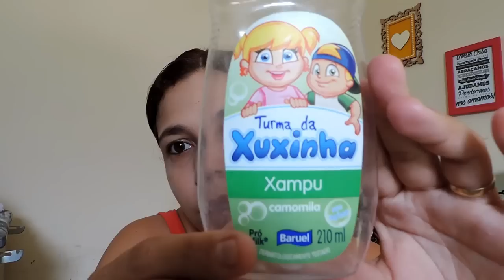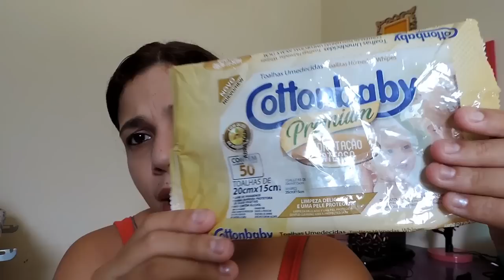Acabados de Março do Baby